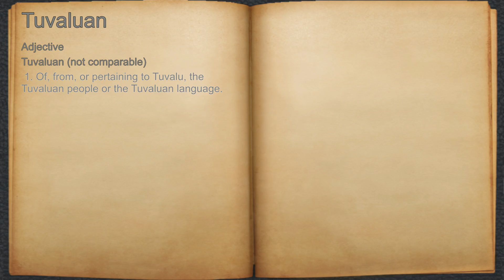What does Tuvaluan mean?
A spoken definition of Tuvaluan.

Intro Sound:
Typewriter - Tamskp